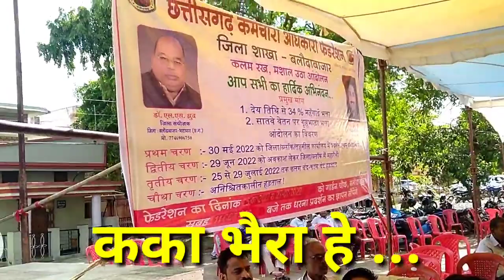कका भैरा हे | kaka bhaira he | काका भैरा है | kaka bhaira hai | bhira kaka | bhima heera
कका भैरा हे | kaka bhaira he | छत्तीसगढ़ कर्मचारी अधिकारी फेडरेशन | के समर्थन में | bhima heera

audio song credit
rajshree music cg